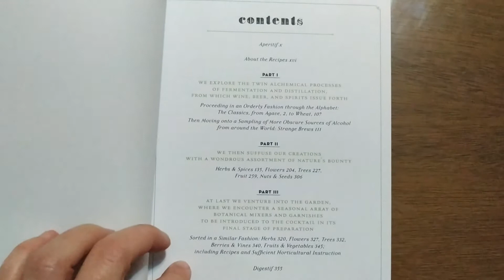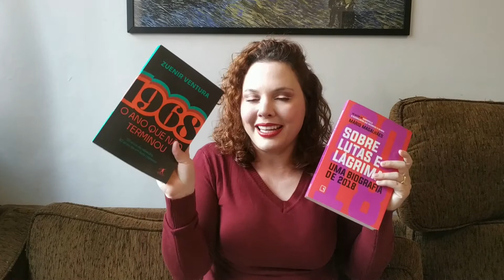Tag Literária dos 50% - A booktag da metade do ano!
Chega julho e estamos prontos para quê? Para analisar o que lemos até agora e pensar no que vem por aí! Então hoje eu trouxe a Tag literária dos 50%, na qual respondo as clássicas perguntas sobre os livros lidos até então, além de um pouco de futurologia!

1. O melhor livro que você leu até agora, em 2021.
2. A melhor continuação que você leu até agora, em 2021.
3. Algum lançamento do primeiro semestre que você ainda não leu, mas quer muito.
4. O livro mais aguardado do segundo semestre.
5. O livro que mais te decepcionou esse ano.
6. O livro que mais te surpreendeu esse ano.
7. Novo autor favorito (que lançou seu primeiro livro nesse semestre, ou que você conheceu recentemente).
8. A sua quedinha por personagem fictício mais recente.
9. Seu personagem favorito mais recente.
10. Um livro que te fez chorar nesse primeiro semestre.
11. Um livro que te deixou feliz nesse primeiro semestre.
12. Melhor adaptação cinematográfica de um livro que você assistiu até agora, em 2021.
13. Sua resenha favorita desse primeiro semestre (escrita ou em vídeo).
14. O livro mais bonito que você comprou ou ganhou esse ano.
15. Quais livros você precisa ou quer muito ler até o final do ano?

Caso você se interesse por algum livro, dê preferência por adquirir de livrarias de bairro! Vou deixar aqui o link da Livraria da Tarde, que eu gosto muito:

E não se esqueçam que no Instagram tem muitos outros conteúdos! Dá uma passadinha lá!

Boa leitura e saúde!